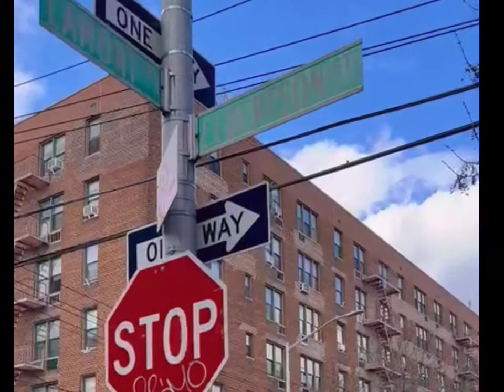STAINLESS - FIRST SMILE (LAMONT AVE AMONT CITY TRIBUTE)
Back with SoSpecial Beats to bring you the Lamont Ave AKA AMONT City Tribute strait outta Elmhurst Queens. Stainless takes it back to his days on the block hustling and coming up in this Music Game.